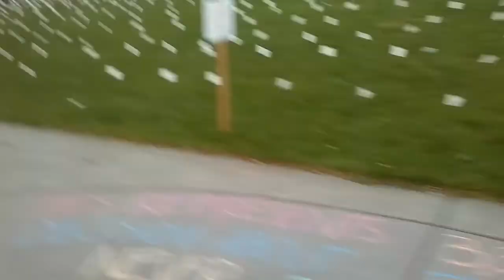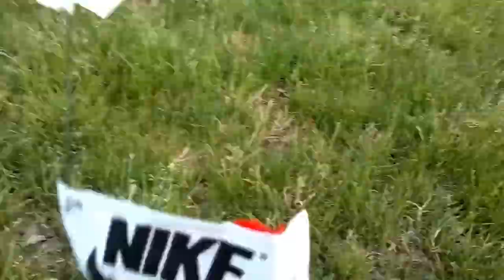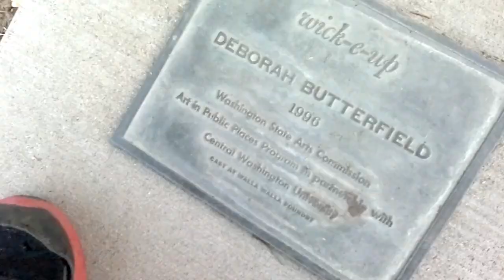Crazy Gold Miner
I met a crazy gold miner camping last weekend. This is his story. In a sense.